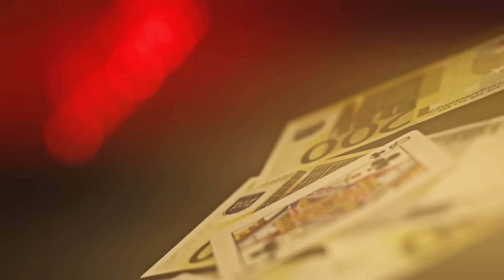IET&GPI 007 AFTERMOVIE - Факвечер ИЭТ и ГПИ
Факультетский вечер ИНЭИ и ГПИ 9 октября 2015